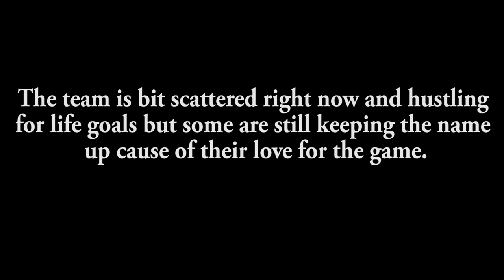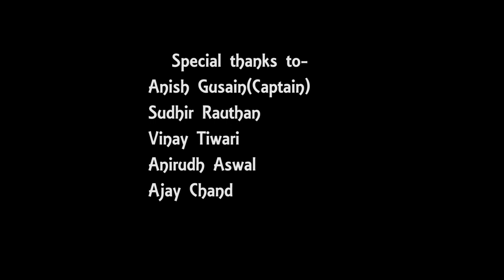Graphic Era alumini Basketball video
A motivational basketball video from a game of Graphic Era basketball team.

Background Image 'Man Walking in Tunnel' Provided by DollarPhotoClub:
Music
Category
Music
Music in this video
Song
One Third
Artist
Mendum